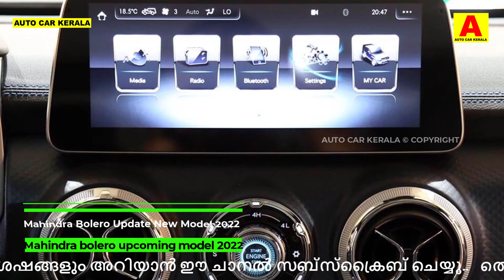New Muscular Mahindra bolero New Mahindra bolero facelift Generation 2022 Mahindra Bolero New model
Hello Friends !!

|| WELCOME TO AUTO CAR KERALA  ||

New 2022 Mahindra Bolero facelifit Bolero 2022 Facelift V1.5 new model Price Interior Launch Date

New Muscular Mahindra Bolero 2022 In India interior and exterior  2021 Mahindra bolero new model 2022

New Muscular Mahindra Bolero In India Interior And Exterior New Next Generation Mahindra Bolero

New Muscular Mahindra Bolero Blue 2022 Launching Soon In India Next Gen New Model Mahindra Bolero

New Muscular Mahindra BOLERO BLACK 2022 In India Interior And Exterior  Mahindra bolero New Model
new bolero 2022
mahindra bolero
mahindra upcoming cars 2022
bolero price
bolero 2022official video
mahindra,mahindra jeep
bolero car,mahindra thar
thar price
jeep thar car
mahindra new car
mahindra bolero price
bolero car price
bolero zlx
mahindra showroom
bolero slx
bolero top model
mahindra new suv
thar car price
mahindra bolero modified
bolero new model
bolero top speed
mahindra bolero bs6
bolero 2022
mahindra scorpio 2022
mahindra scorpio
mahindra suv
mahindra
mahindra cars
india upcoming suv 2022
suv car 2022
new suv in 2022
tata upcoming suv
compact suv 2022
upcoming mahindra suv 2022
suv cars
tata safari 2022
new tata safari 2022 model
tata upcoming cars 2022
tata suv
2022 tata hbx
mahindra xuv200
mahindra new generation
new mahindra bolero
mahindra bolero 2022